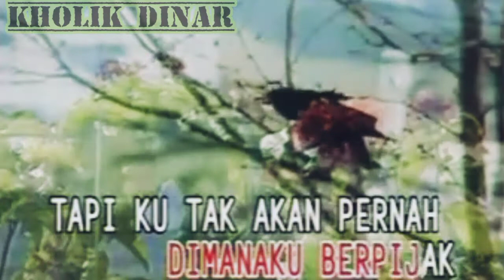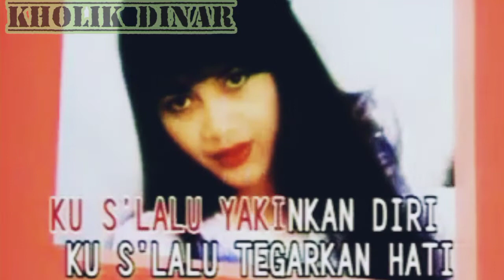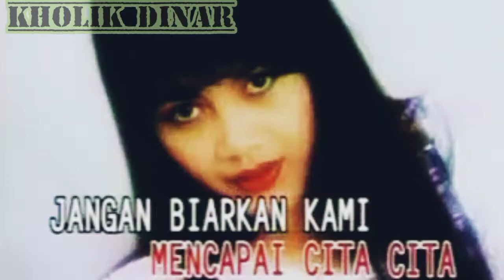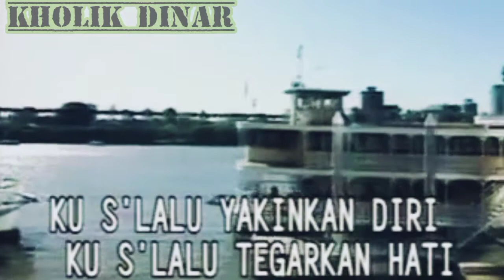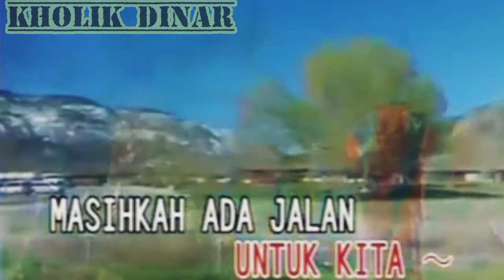Poppy Mercury - Masih Adakah Jalan (Karaoke Tanpa Vokal)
Taken from album BIARKAN KU PERGI 1994